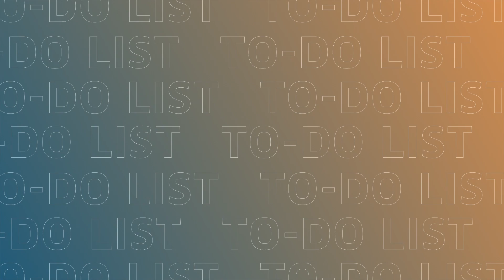Win Great Prizes For The Great Outdoors!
Hey fans! Want to go out and explore? We’ve got prizes for your next adventure! Click on the links and you could be out and about in no time! Good luck!